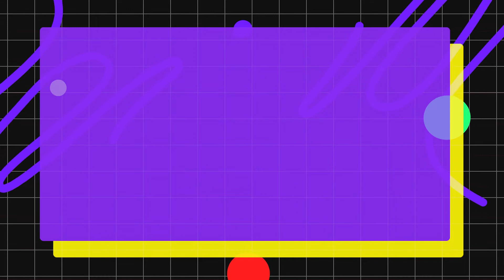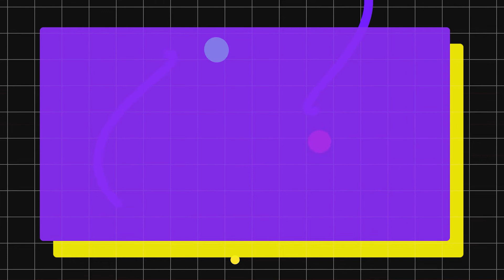AGENDA EVENTI DEL 14 LUGLIO 2022